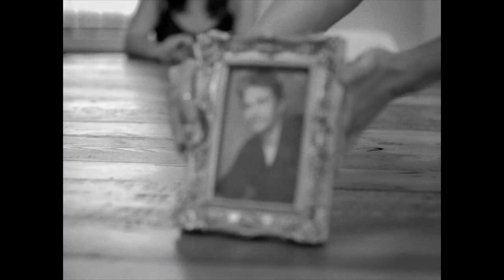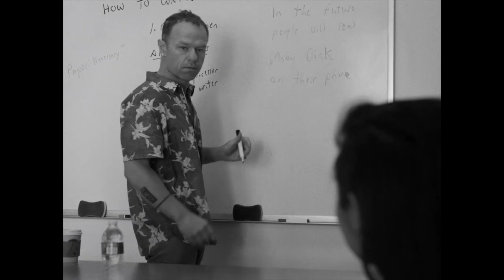After Adderall - Official Trailer (2016) Stephen Elliott, Michael C. Hall, Lili Taylor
In the aftermath of James Franco's adaptation of his memoir "The Adderall Diaries", filmmaker/novelist Stephen Elliott embarks on a funny, kinky and sometimes dangerous journey through New York City to find the answer to the elusive question: "What's the difference between memoir and life?"

Written and Directed by Stephen Elliott

Starring: Stephen Elliott, Michael C. Hall, Bill Heck, Lilli Taylor, Mickaela Tombrock, James Urbaniak, and Ned Van Zandt.

Authors appearing as themselves: Derrick Brown, Michael Cunningham, Nick Flynn, Marie Howe, Susan Orlean, Jerry Stahl, and Evan Wright.